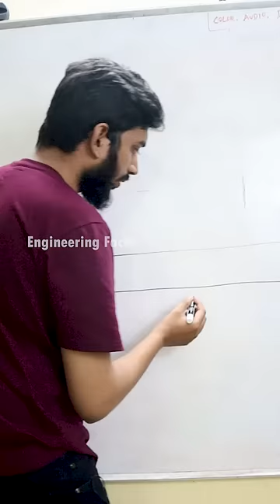Space pen உருட்டுகள்!!